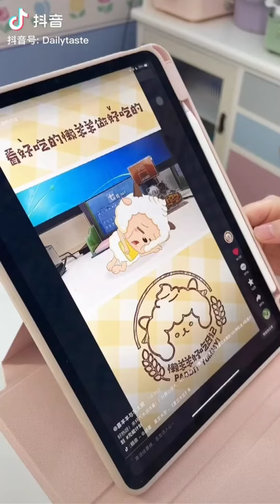如果在羊村摆摊是一种什么样的体验？喜羊羊与灰太狼